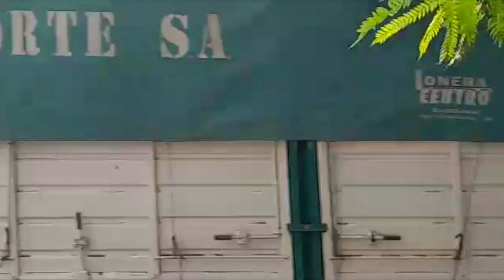Así removían la escultura de San Martín Abuelo en Colonia Caroya